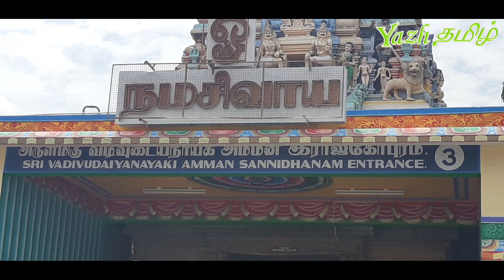08. எறிபத்த நாயனார் - Eripatha Nayanar : நாயன்மார் வரலாறு | Nayanmar History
நாயன்மார் வரலாறு - Part 08
Nayanmar History - பகுதி 08

கோவில் புகைப்படங்கள் : மகுடேஸ்வரர், கொடுமுடி
Thumbnail photos source : Virundeeswarar Temple